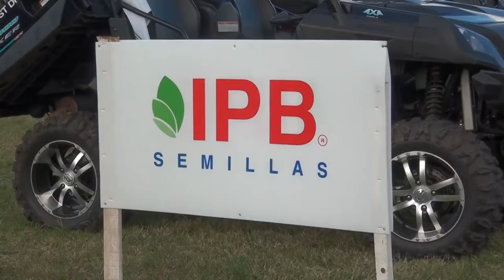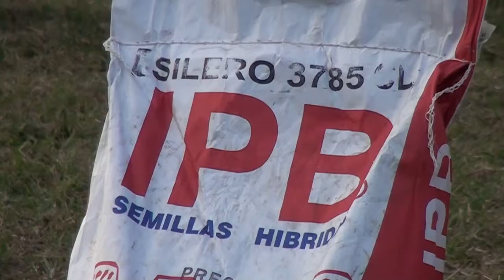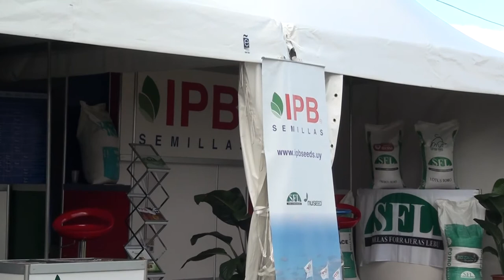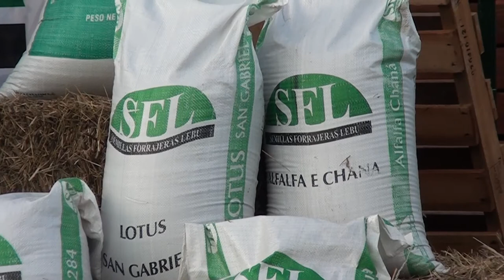GORLERO - IPB SEMILLAS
Destaque de sus semillas de soja, colza, sorgo, girasol entre otros